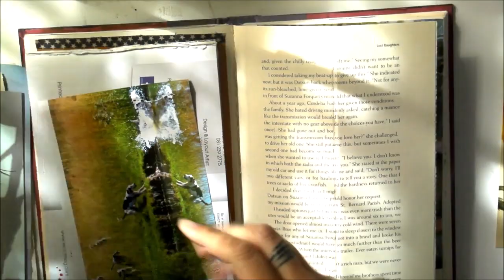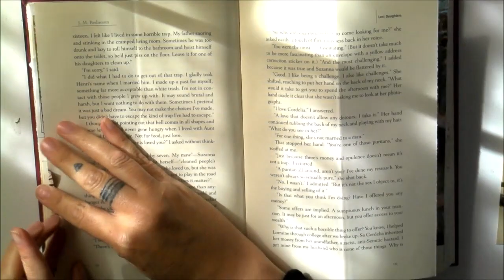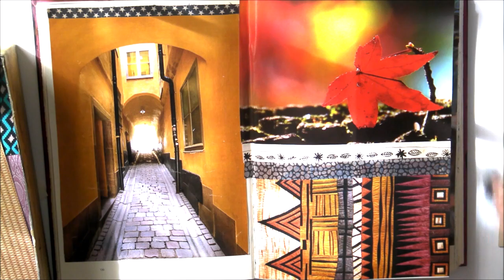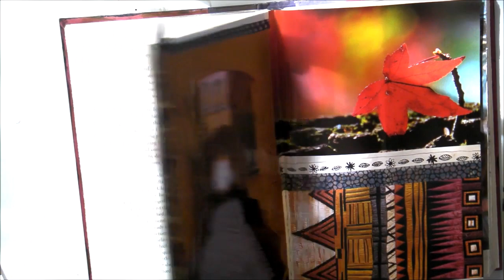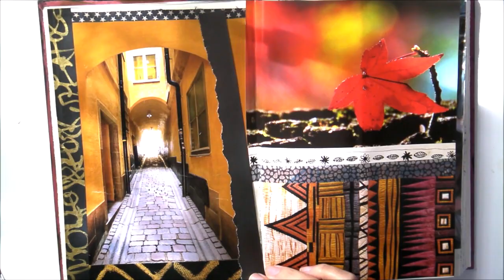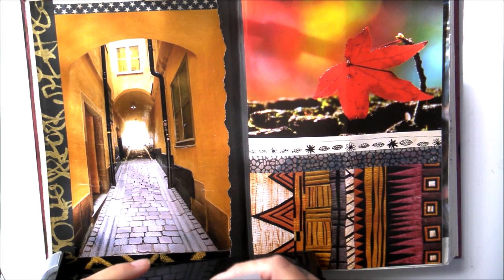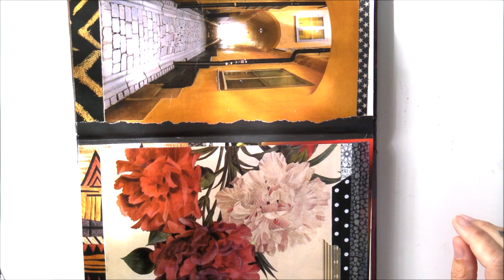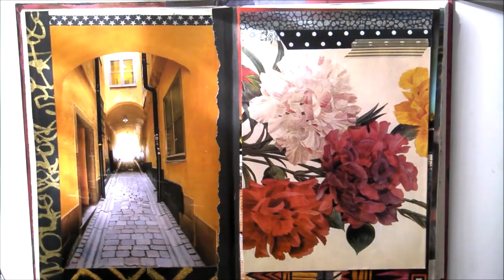Glue Book Remake || Reclaimed Spread & Flip Out